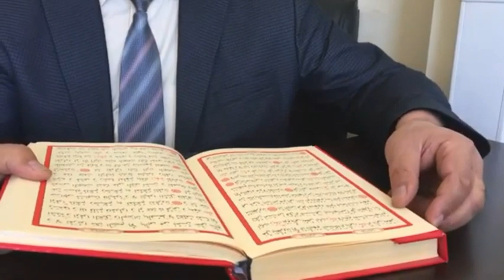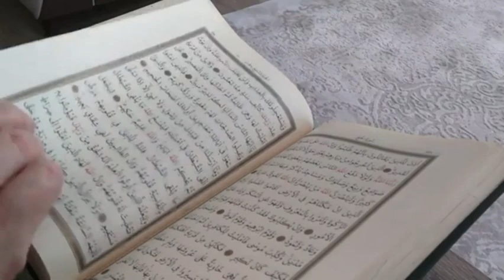Aulad Narina Ke Liye Qurani Wazifa || Powerful Wazifa For Aulad @islamicwazaiflibrary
Islamic Wazaif Library is an Islamic informative youtube channel. On this, we uploaded daily verses of the Quran.  And Islamic Wazaif Library Provides all viewers and subscribers to get benefits from the Islamic Wazaif, Istekhara Prayer, and Quranic verses from the Holy Quran and Hadiths for people who are sick and in poor health. Islamic Wazaif Library also provides authentic Quran Verses and Hadiths for such people who face difficulties in their matters of Business, marriage, children, Jobs, and all such problems. We and all Team Members always be ready to help the brothers and sisters from Quran and Hadiths in order to solve their issues spiritually. That Islamic Wazaif Library youtube channel will provide you latest and most helpful Wazaif and other Islamic Videos for you.  Inshallah, you can change your life from this wazaif.
islamic wazaif
Aulad Narina Ke Liye Qurani Wazifa, Powerful Wazifa For Aulad, Aulad k Liye Wazifa , Wazifa for Baby Birth , Wazifa for Conceiving Baby , Wazifa for Aulad e Narina, Hamla Honay Ka Wazifa
Our videos are related to

Islamic Wazaif Library,Islamic Wazaif,Qurani Wazaif,Daily Recitation TV HD,upedia,